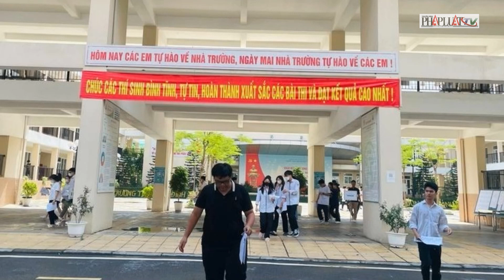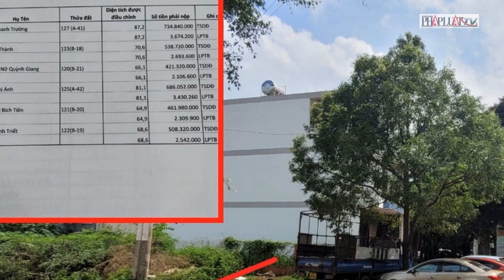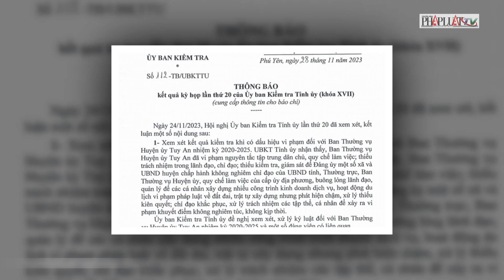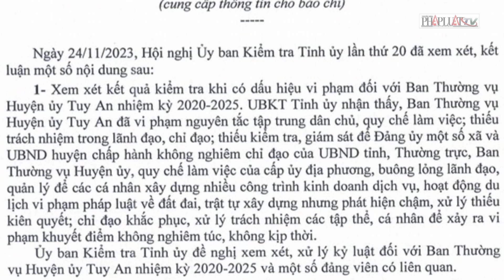Bản tin tối 29-11: Chốt phương án thi tốt nghiệp THPT 2025 với 4 môn thi | PLO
PLO | Quốc hội thông qua Nghị quyết về giám sát chuyên đề, chất vấn; Xử cựu giám đốc BV Thủ Đức: Nhiều người liên quan vắng mặt; Chốt phương án thi tốt nghiệp THPT 2025 với 4 môn thi; Đắk Lắk: Xem xét kỷ luật nguyên lãnh đạo liên quan giao đất không qua đấu giá gây thất thu 2,4 tỉ; Đề nghị kỷ luật cựu phó chủ tịch Phú Yên liên quan Công ty AIC; 2 phụ nữ giả danh nhân viên ngân hàng lừa đảo qua điện thoại bị bắt; Sát hại bạn nhậu vì chuyện trả tiền nhậu; Lừa tiền đồng nghiệp mang đi chơi game trên mạng; Đang hút trộm cát thì bị công an tóm; Công ty chế biến mủ cao su bốc cháy dữ dội; Tàu chở 1.500 tấn thép và 7.500 lít dầu chìm trên biển, 11 người được cứu; WHO cảnh báo mối nguy có thể giết nhiều người ở Gaza hơn cả bom đạn; Nga và Ukraine mất nhiều quân lực ở Avdiivka, thế giằng co ngày càng ác liệt; Chuyện gia nhập NATO của Thụy Điển có liên quan chính sách F-16 của Mỹ với Thổ Nhĩ Kỳ?; Nhóm tàu hải quân Trung Quốc đến Myanmar